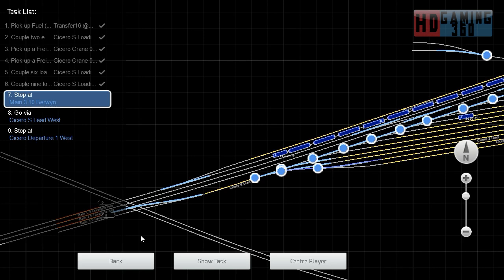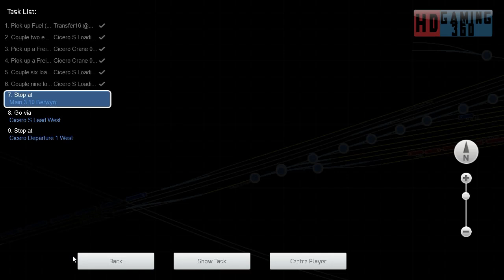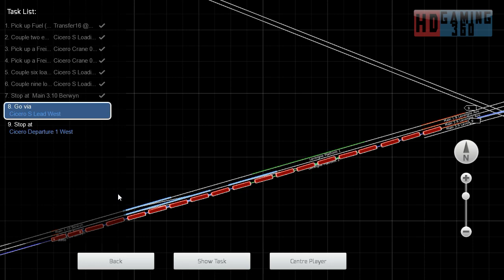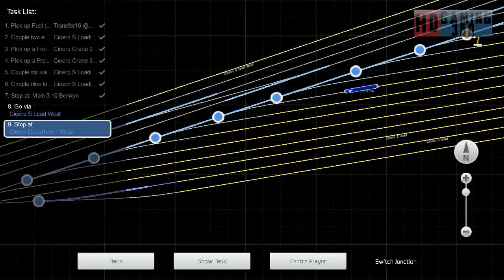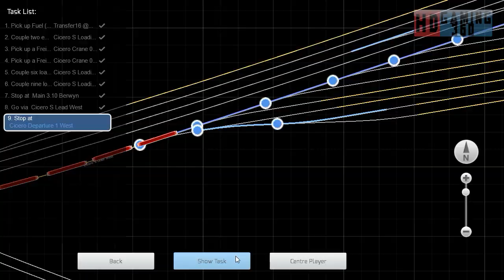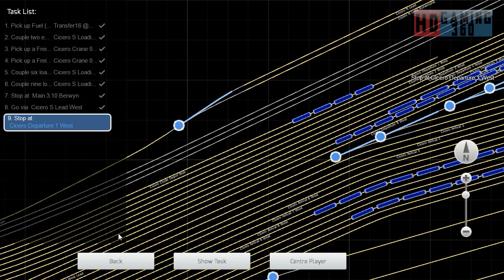Train Simulator 2017 - Career Mode - The Racetrack Aurora to Chicago - Cicero Switch Part 3